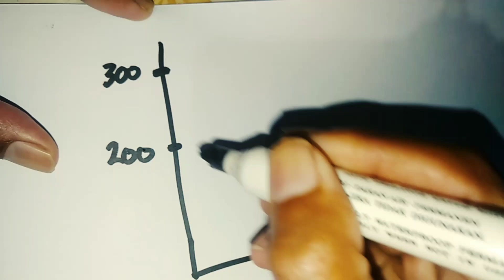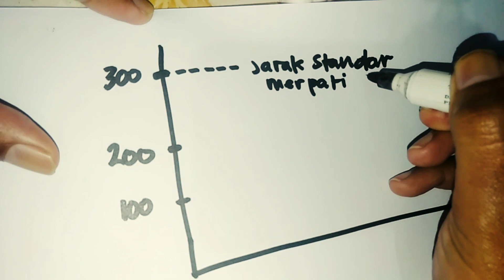MERPATI POS : JARAK STANDAR MERPATI POS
jarak standar menurut pemula 🙏🏁